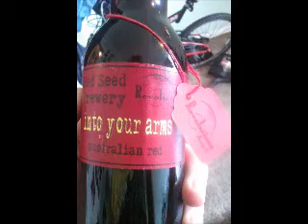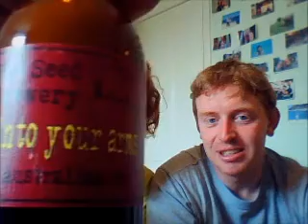Bad Seed Brewery | Revolutions Brewing Co - Into Your Arms (Aussie Red) 6.9%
Brewed by Bad Seed
Style: Amber Ale
Malton, England

COMMERCIAL DESCRIPTION
Brewed in collaboration Bad Seed Brewery and Revolutions Brewing Co. Aussie hops, Summer and Galaxy, combine to give a tropical hit to our West Coast Red Base. "Aussie Red" may make you think of the outback, dusty and arid, but this beer is about to change all that !